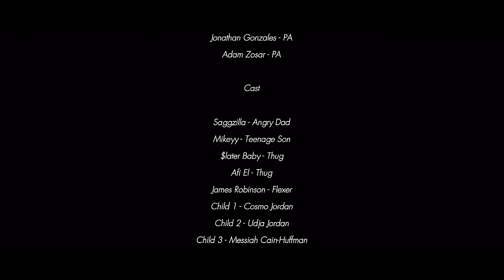FR33SOL- Be Yourself King(Official Music Video)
Let's shift the hip hop culture to a higher vibration utilizing love and authenticity as our conduit. BE YOURSELF KING!

Directed by TaylordAtoms

Song Written and Produced by FR33SOL